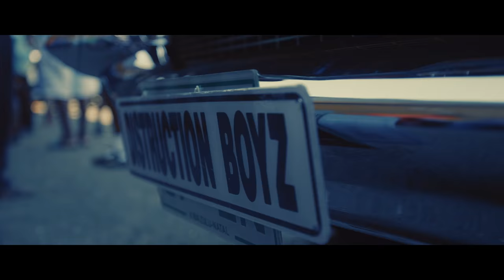Babes Wodumo - Family ft Mampintsha Cassper Nyovest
Get babes wodumo's album on itunes & all music stores world wide
West ink records first lady